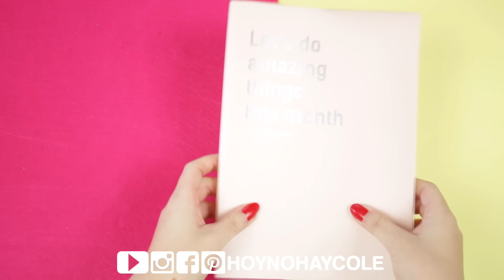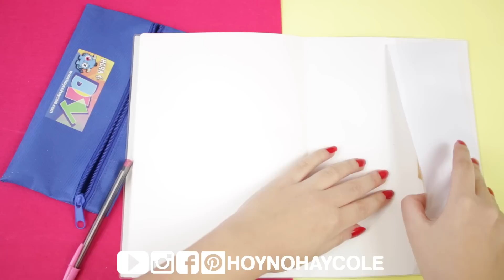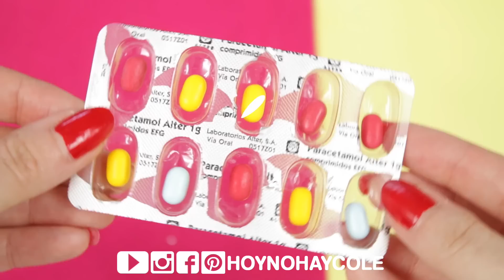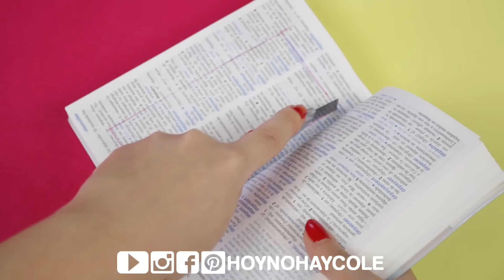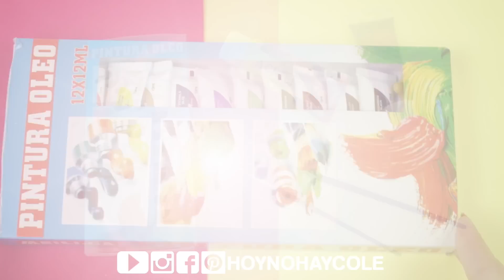🤐 ¡¡INCREÍBLE!! 🤐 * 5 TRUCOS para ESCONDER DULCES en la ESCUELA * ✍️ Útiles Escolares COMESTIBLES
5 ideas o trucos para esconder dulces o snacks en la escuela! Como esconder comida en utiles escolares comestibles.

I N S T A G R A M (@hoynohaycole)

*** TE GUSTARÍA GRABAR TUTORIALES PARA NOSOTROS?
Requisitos: Más de 18 años, cámara de alta definición, equipo de iluminación y amplia experiencia en la grabación de tutoriales.

Si cumples estos requisitos y quieres trabajar con nosotros, escríbenos a con ejemplos de tutoriales que hayas grabado para que comprobemos la calidad. ¡Gracias!

*** TE GUSTARÍA QUE PROMOCIONÁRAMOS TU CANAL?
Requisitos: Canales de tutoriales de manualidades, recetas, costura, dibujo, life hacks, experimentos… con al menos 50 vídeos grabados con alta calidad.

Si cumples los requisitos, escríbenos a con el link a tu canal para que comprobemos la calidad de los videos y si son aptos para la promoción ¡Gracias!

*** SI QUIERES ENVIARNOS UNA CARTA, UN DIBUJO, etc:
Mónica Vicente
Cottage Street Mill
Cottage Street
Macclesfield
SK11 8DZ